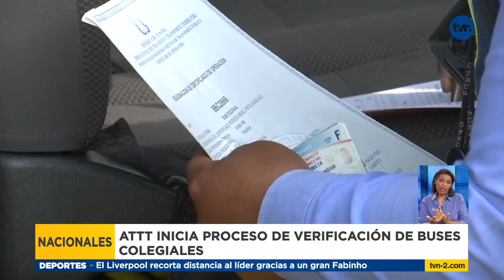Autoridad de Tránsito realiza inspección a buses colegiales para el inicio de clases 2022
Este lunes 14 de febrero, los funcionarios de la Autoridad del Tránsito y Transporte Terrestre (ATTT), realizaron la inspección de los buses colegiales que se preparan para ofrecer el servicio con el inicio de clases presenciales el próximo 7 de marzo.